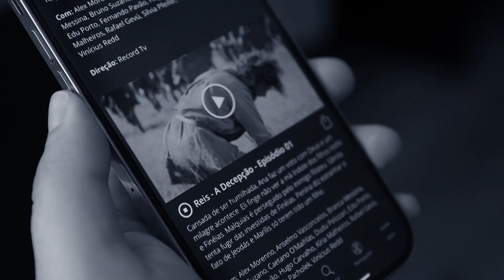MINUTO UNIVER: O QUE VEM POR AÍ...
Você percebeu o quanto foi bom participar do Jejum de Daniel?

Mas agora que o Jejum acabou, sua assinatura do Univer Vídeo não pode ficar inativa, porque ainda tem muita coisa BOA para chegar. Veja só:

Tudo isso, porque nós realmente queremos que você tenha momentos com Deus, também fora do Jejum de Daniel. Então, continue investindo em sua fé e nos deixe continuar fazendo parte da sua vida com Deus.